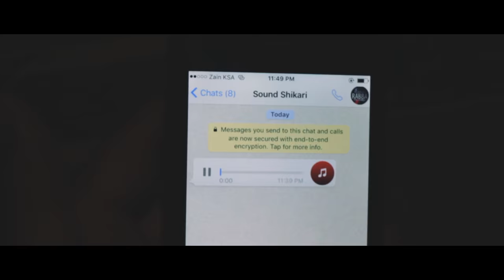PEHLI VAAR - THE RAY x M.ZHE (Prod. Sound Shikari)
Soundcloud.com/GawkyRecordsLTD/PehliVaar

Track: Pehli Vaar
Writers & Rappers: THE RAY x M.ZHE
Music Produced by: Sound Shikari
Mixed & Mastered by: Sound laboratory
Director x Editor x D.O.P: M.ZHE
Camera Assistant: Shahzaib Mustafa & THE RAY
Cameo: Shahzaib Mustafa & THUGZY
Label: Gawky Records

All rights are reserved by Gawky Records 2016.

CONNECT WITH GAWKY RECORDS